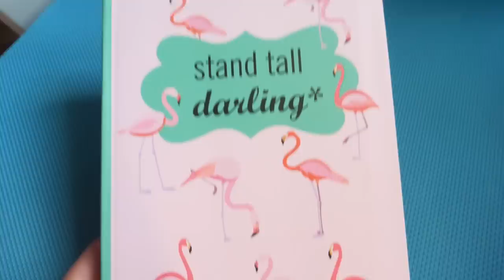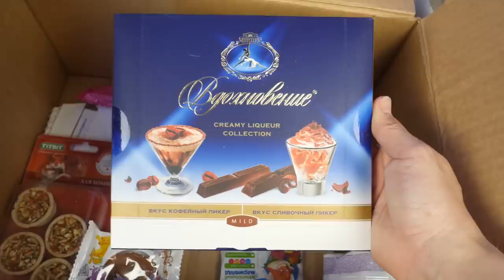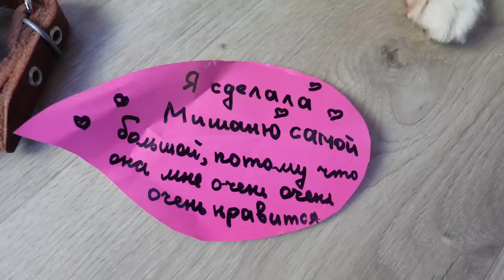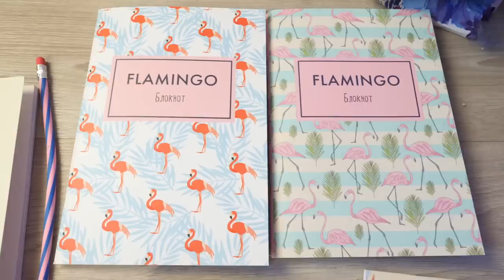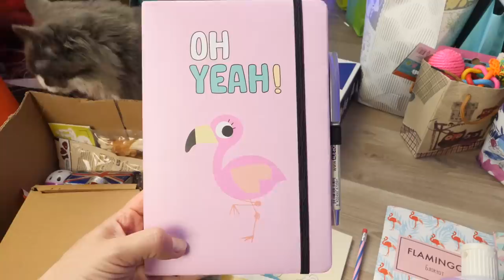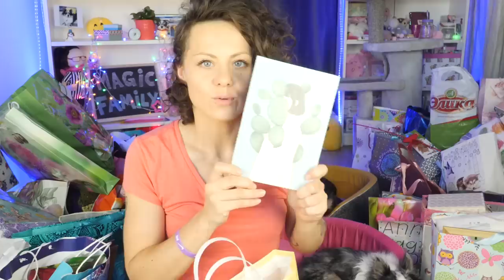КОГО НАШЛА в ПАКЕТЕ? РАСПАКОВКА АВТОБУСА ПОДАРКОВ от ПОДПИСЧИКОВ с КОШКОЙ и СОБАКАМИ | Magic Family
Magic Мерч от магазина Mypets ▼ЖМИ ЕЩЁ▼

На моем канале ты найдешь полезные советы и смешные видео с животными! Мои собаки едят корм PLATINUM, можешь купить пачку с меджик стикером и автографом

О РОЛИКЕ: В Москве был фестиваль для животных и людей Petshopdays, на который пришло очень много Меджиков в том числе из других городов! Конечно же, многие были с подарками и, если в прошлый раз на встрече мне подарили машину подарков, то в этот раз это был целый микро автобус, который приехал из Москвы ко мне домой. Я решила, что вам понравится эта большая распаковка, поэтому она будет длинная, готовьте чаек,  усаживайтесь по-удобнее и мы вместе будем распаковывать коробки и пакеты, подарки от подписчиков Меджиков и смотреть, что мне подарили! В этом видео будет много няшности, мои питомцы будут помогать мне, а еще будет очень необычный подарок!